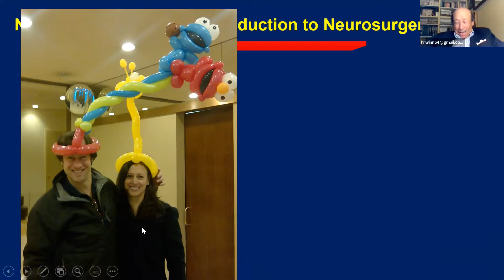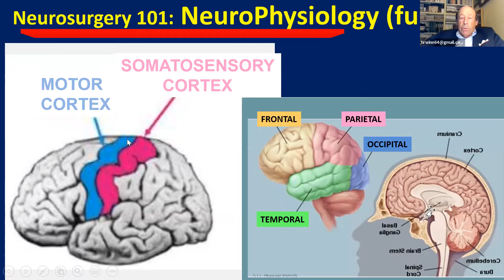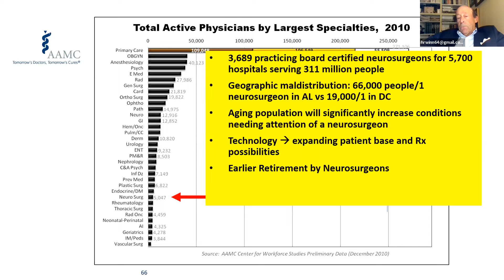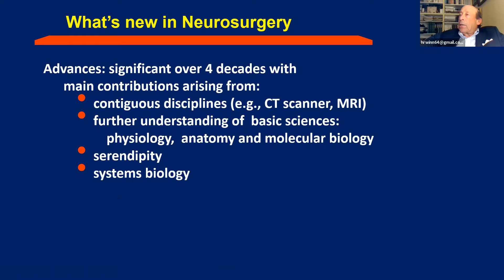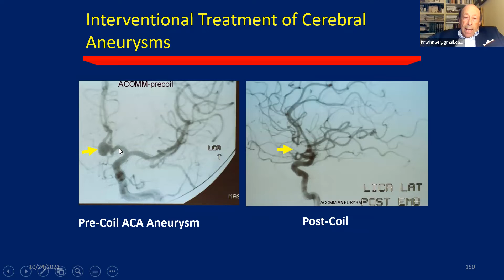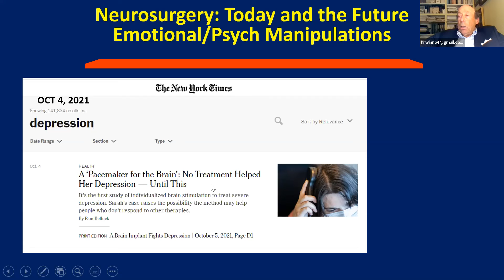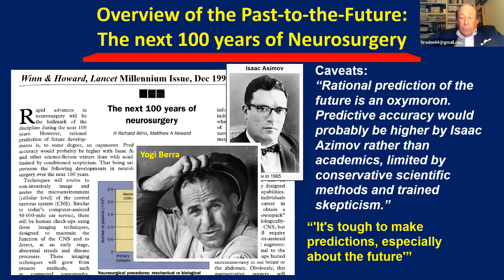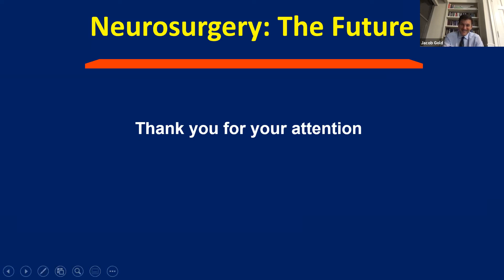Dr. H. Richard Winn, "Introduction to Neurosurgery," Sunday, October 24, 2021.